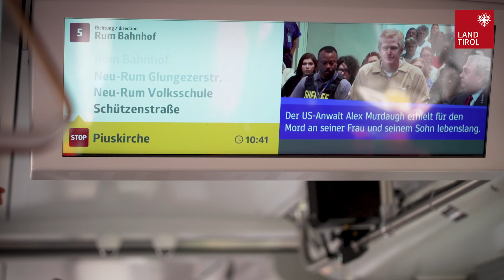Premierenfahrt für neue Regionalbahn nach Rum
Meilenstein für den Zentralraum Innsbruck
„Die Verlängerung nach Rum ist ein wichtiger Meilenstein für die Realisierung der Regionalbahn im Zentralraum Innsbruck, der die Stadtteile im Osten Innsbrucks insbesondere für PendlerInnen aus dem Unterland schneller erreichbar macht und den Hauptbahnhof entlasten wird. Damit haben wir den ersten Teil der neuen Ost-West Durchmesserlinie erfolgreich realisiert“, steht für den neuen Mobilitätslandesrat René Zumtobel fest: „Bis spätestens 2030 soll auch der Anschluss nach Völs fertig sein. Dann ist auch im Westen von Innsbruck ein attraktiver Umsteigeknoten in Völs auf die neue Durchmesserlinie durch Innsbruck in Betrieb. Die Planungen dafür laufen auf Hochtouren.“